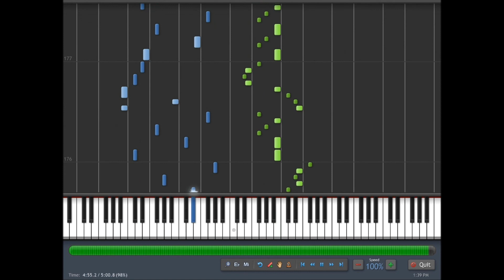Nyan Cat - Synthesia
Nyan Cat Played on Synthesia
Did not write it just downloaded to the midi.